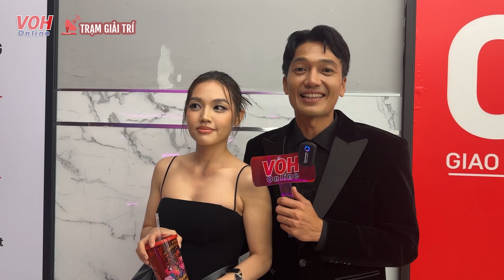Dàn sao Việt nói gì về phim Người Mặt Trời của Chi Pu, Thuận Nguyễn? | TGT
Sau suất chiếu sớm vào tối 5/12, bộ phim Người Mặt Trời nhận được những phản ứng như thế nào?
Content Writer: Anh Minh
Video Editor: Nhật Hào

Đọc thêm bài viết tại:
Theo dõi Trạm tại: